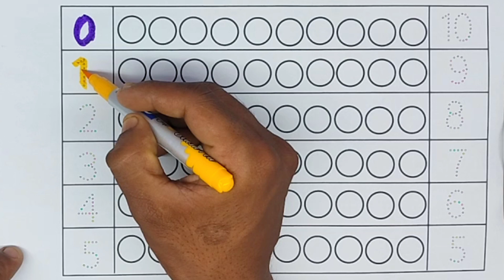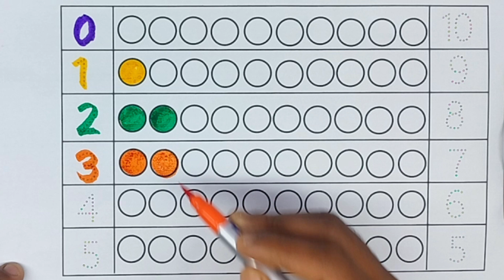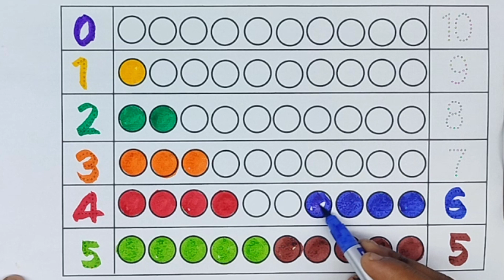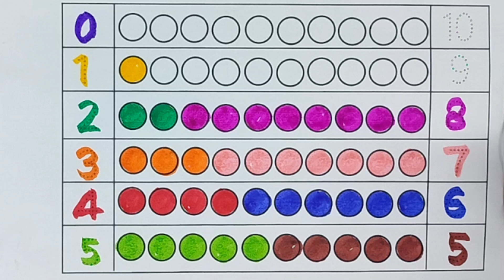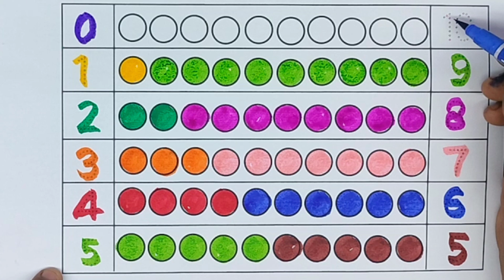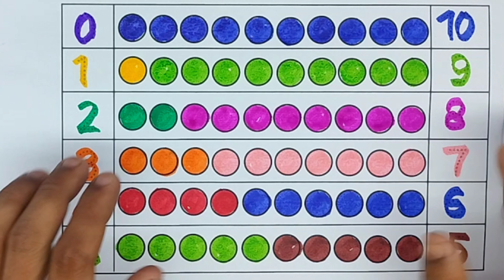Learn ABCD Alphabets and numbers counting 123.Shapes for kids and Toddlers.ABC English for Kids.